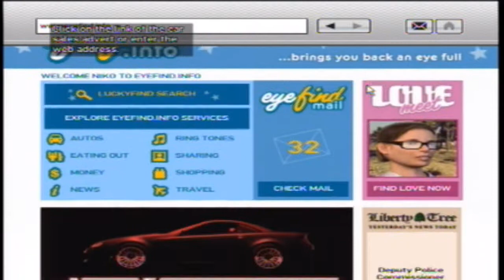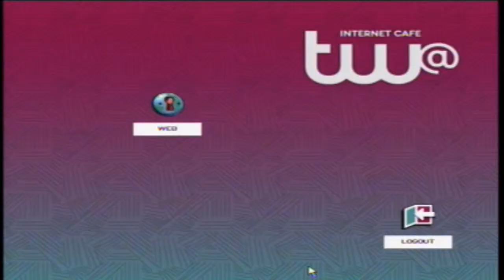Grand Theft Auto IV Ill Take Her... & .... Ill Take Her Walkthrough Xbox360 HD